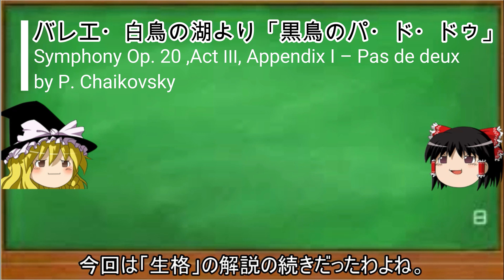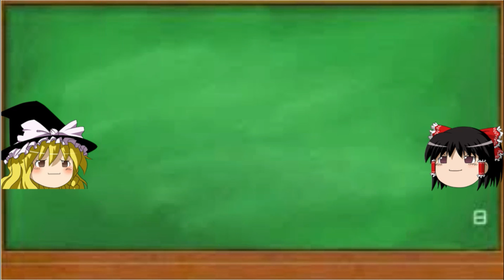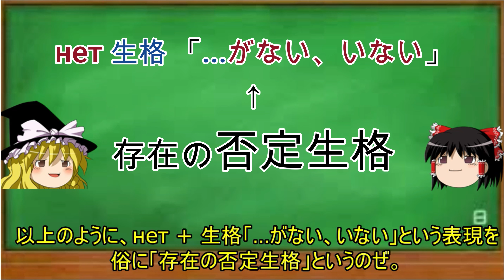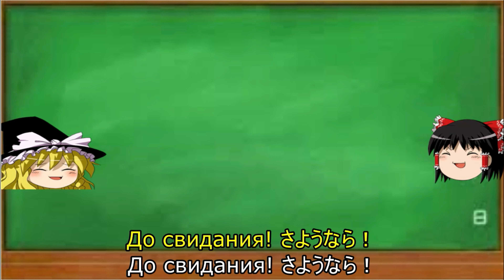ゆっくり語学解説：ロシア語#36「生格③нет 生格「...がない、いない」」否定生格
Я создал новую страницу на "Патреоне", заходите и поддерживайте мою творческую деятельность!
Patreon始めました。芸術プロジェクトのご支援宜しくお願いします！

ロシア語#35 「生格②人称代名詞」
ロシア語#37→  12月31日公開

出典：
城田俊『現代ロシア語文法』東洋書店、1993年、116-117頁
Беликова Л. Г. и др. Русский язык: Первые шаги: Часть 1. СПб., 2000. С. 128-135.